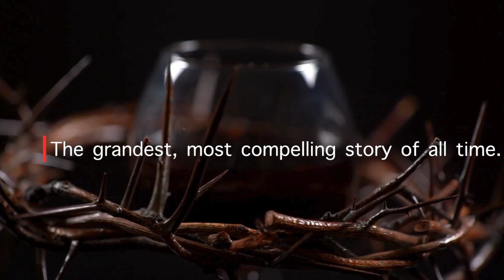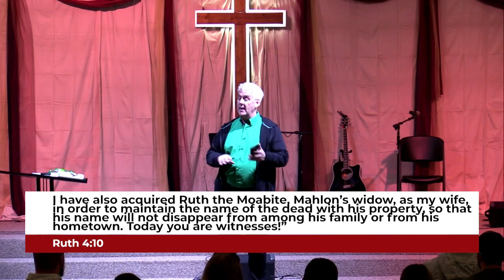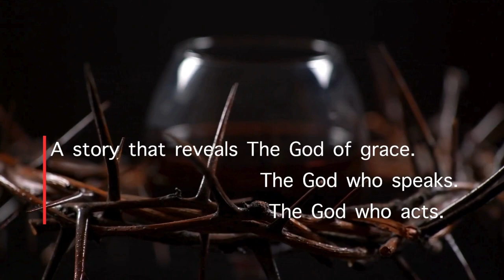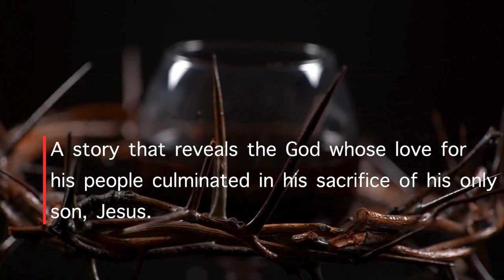The Story: The Faith of a Foreign Woman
Join us this week as Pastor Jed continues in our sermon series called The Story. This weeks message is on the story of Naomi, Ruth and Boaz.